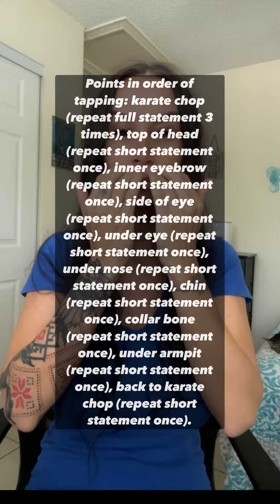Tapping sequence to ease emotional and physical pain.